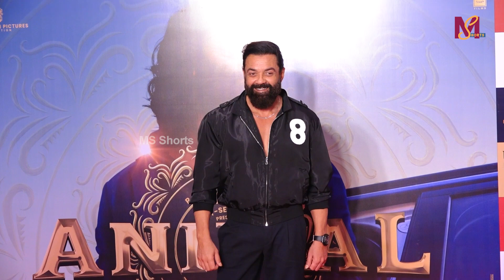Bobby Deol In Crazy Mood With His Fans Moment At Screening Film Animal | MS shorts